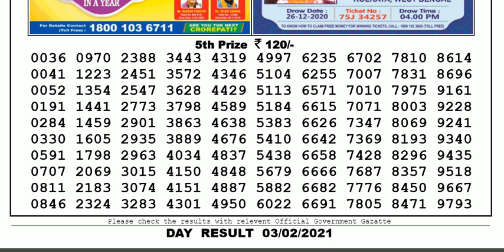Nagaland Lottery Sambad Result | Dear Lottery